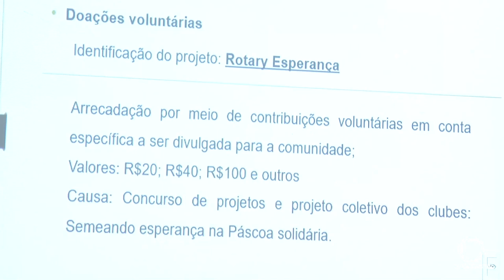Rotarianos preparam dia especial do Rotary em Pato Branco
Eventos: Clubes de Pato Branco se unem para celebrar o dia Municipal do Rotary Clube.